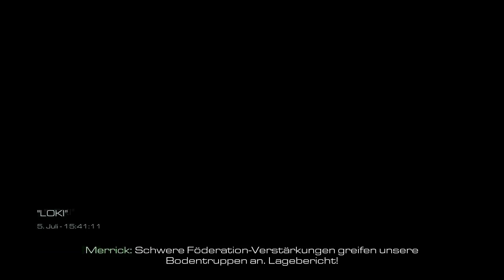Let's Play Call of Duty Ghost Kampagne Deutsch Gameplay Pc #16 Wiiiii Panzer Fahren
Let's Play Call of Duty Ghost Kampagne Deutsch Gameplay Pc